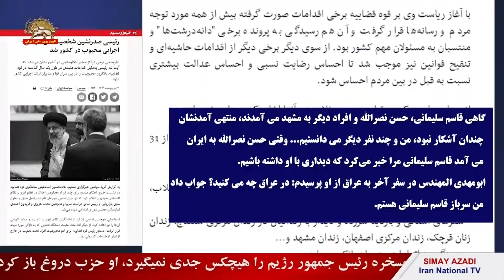رئیسی جلاد از رابطه دوستانه اش با کتلت سلیمانی کودک کش (سردار عارف مسعود بهنود فرومایه) می گوید